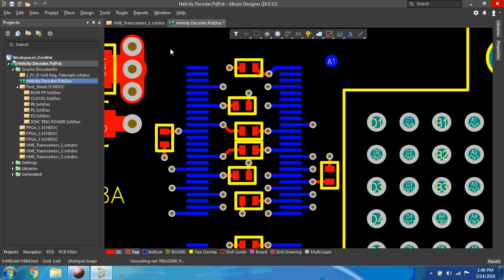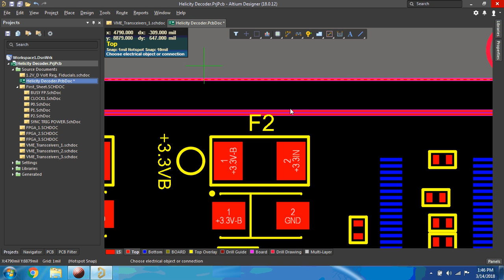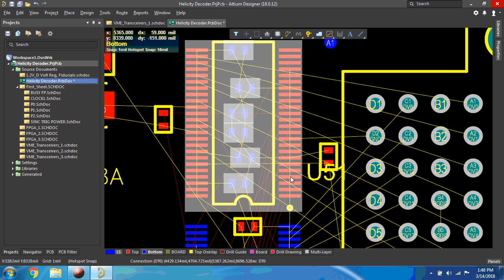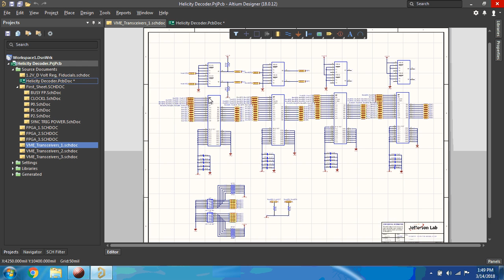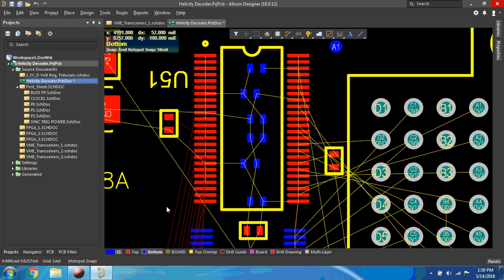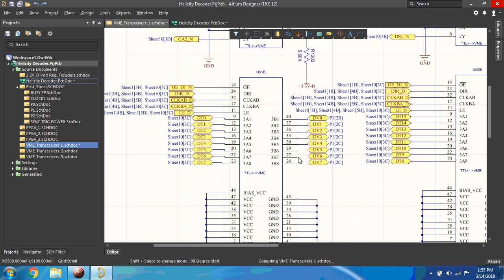Altium for Helicity Decoding Board - Pin Reassignment